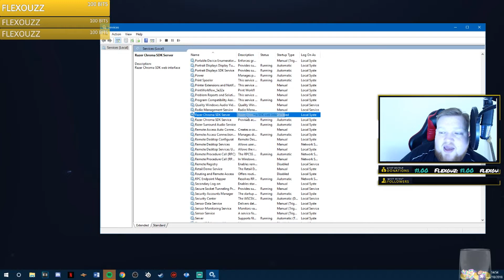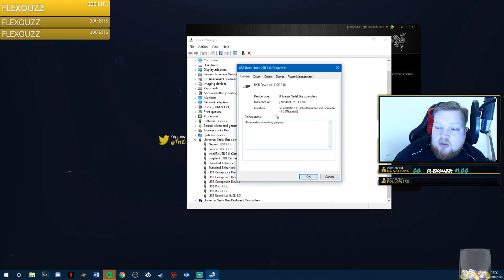How to fix the Razer Mamba and Mamba TE (Lift off range, Lag, Sensor problems and more)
This video is showing you how to fix known issues with the Razer Mamba and many other mice! Issues like sensor issues, lift off range and many other problems, this will not fix all problems but will help with most of them

If you see this I love you